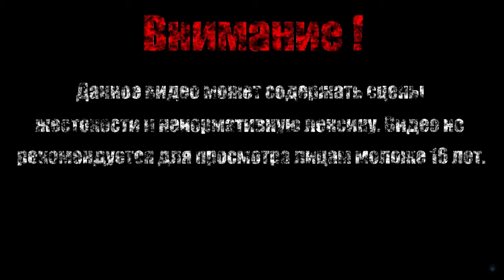ТРЕНИРОВКА В ПОСЛУШНИКИ【Evoland 2】#9